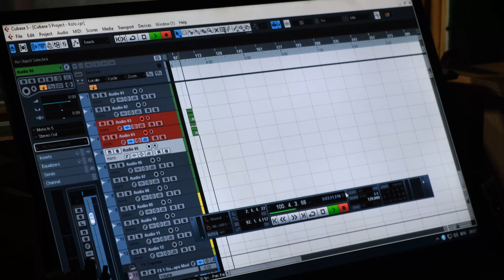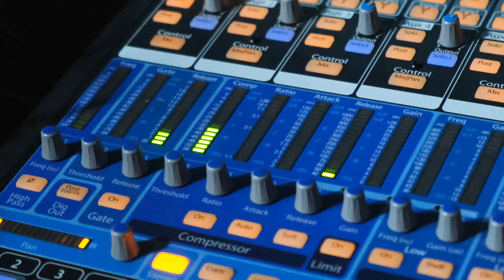Marko Marković i Kristijan Drobilović - 🎶Kolo uspomene🎶 - dvije šargije.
Solo šargija: Marko Markovic.🪕
Ritam šargija: Kristijan Drobilović. 🪕
Studio i mix : Pero Petrušić (Kakmuž - Petrovo). 🎼🎶🎙️🎚️🎛️🎧🖥️

Video: Negativ Digital Studio.🎥🎞️🎬📸